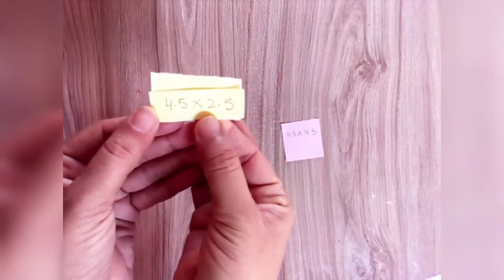Great ideas with zigzag scissor//paper flowers//my mini paper flowers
Hello friends
NC is a creative craft channel. Here you can learn many types of craft, related to school and house.
In this video I plot a very easy flower making with a zigzag scissor. Awesome use of my mini paper. I love to work with my mini papers. If you like my videos. Always waiting for your valuable suggestions.